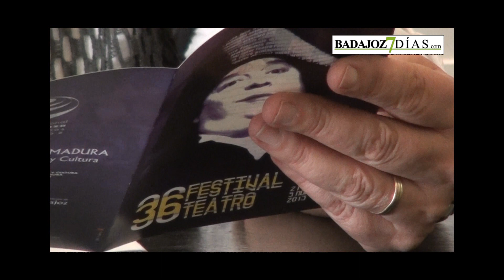PRESENTACIÓN 36º FESTIVAL DE TEATRO DE BADAJOZ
El Teatro López de Ayala acoge del 21 de octubre al 6 de noviembre el 36º Festival de Teatro de Badajoz.